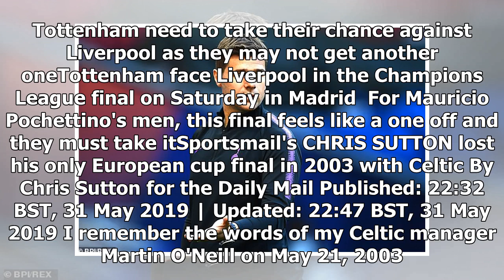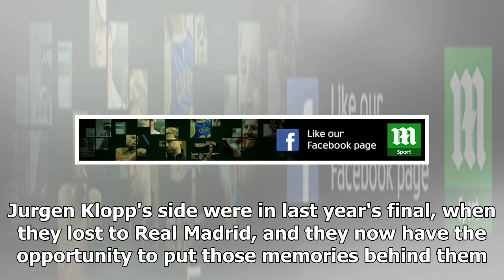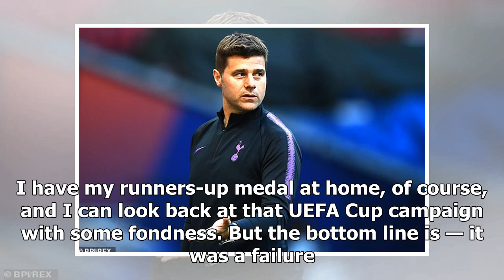Tottenham need to take their chance as they may not get another one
The feeling of losing a final never leaves you... Tottenham need to take their chance against Liverpool as they may not get another oneTottenham face Liverpool in the Champions League final on Saturday in Madrid  For Mauricio Pochettino's men, this final feels like a one off and they must take itSpo...